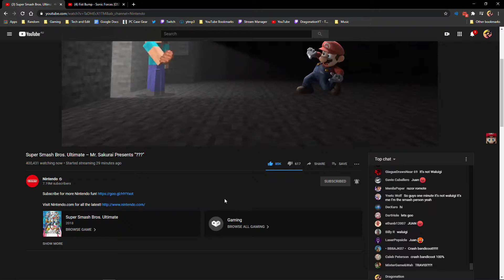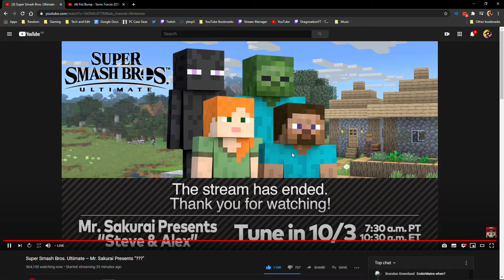I CAN'T EVEN PUT INTO WORDS MY REACTION TO THIS SMASH REVEAL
OHHHHHHHHH POGGERS GAMERS WE BLOODY DID IT